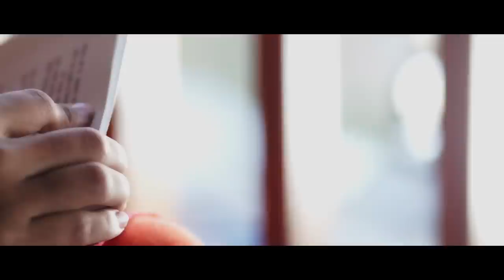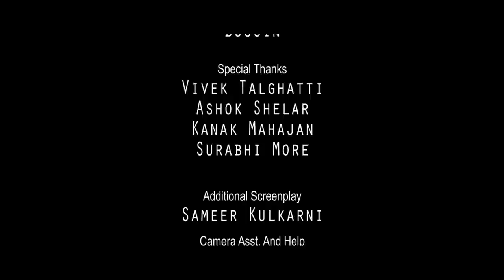Chahool | Romantic Marathi song | Mukta Joshi | Somesh Narvekar | Manjiri Joshi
Chahool is a romantic marathi song by singer Mukta Joshi. Music composed by Somesh Narvekar.

Lyrics- Manjiri Joshi
Singer- Mukta Joshi
Left handed Key flute- Varad Kathapurkar
Sound Engineer- Saurabh Kajarekar
Direction- Chaitanya Puranik
Cinematography- Ajinkya Pandit, Chaitanya Puranik
Editing- Bhushan Sahasrabudhe
Additional Screenplay- Sameer Kulkarni
Produced by- Storyboard activities

♪ Chahool
♪ Streaming On

 ♪  Ganaa -
♪  Jio Saavan -
♪  Wynk -
 ♪  Resso -
♪ Amazon Music -